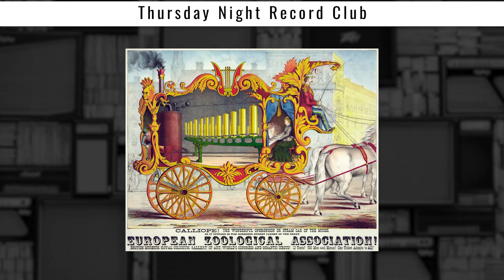Magical KISStery Tour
What's that sound during the choruses of KISS song "Flaming Youth"? It may not be what you think it is.

Created by Brent Jensen & Alex Huard
Series Background Image Photo Credit - Mike from Pexels
Spinning Record Video Credit - Miguel Á. Padriñán from Pexels